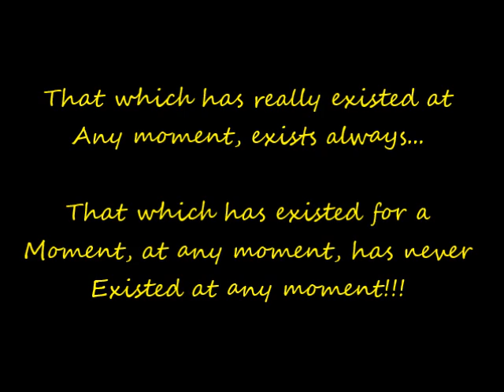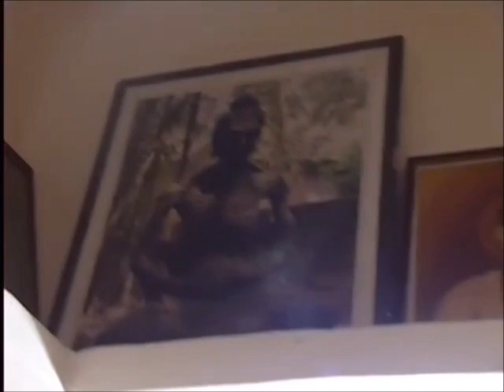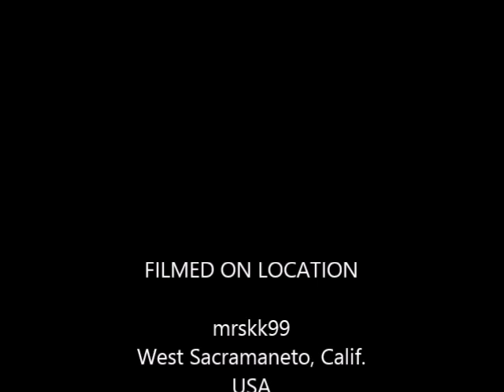SathGuru - Deities and Holy Yatra's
Always Be Aware of Being Aware...